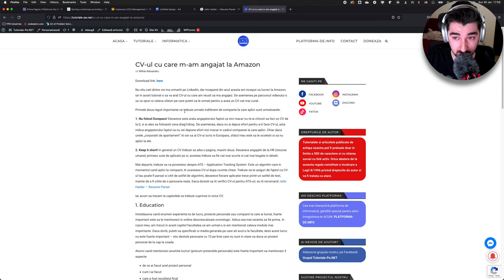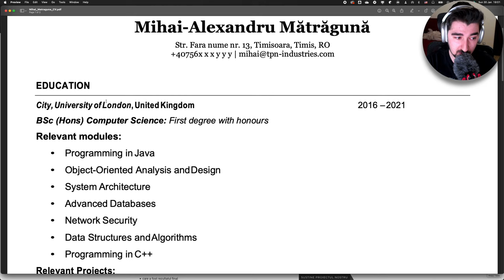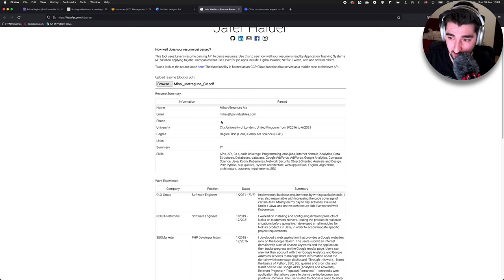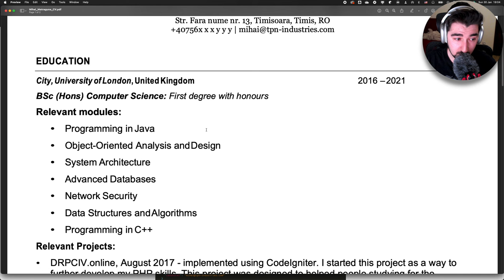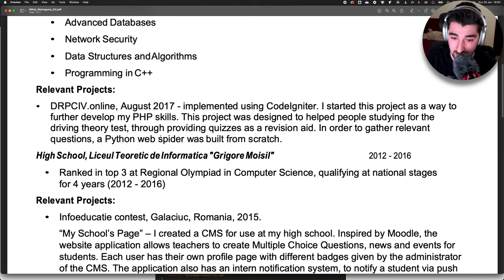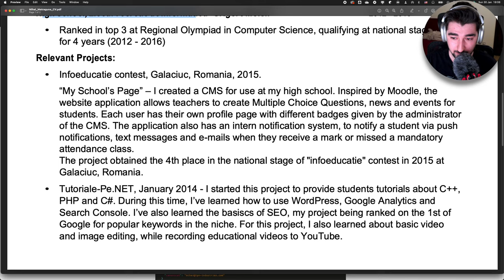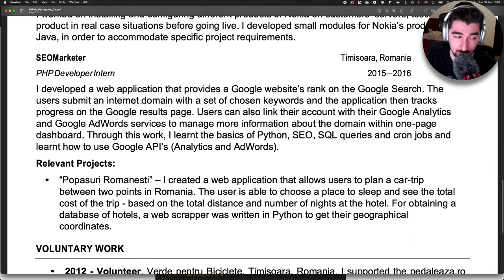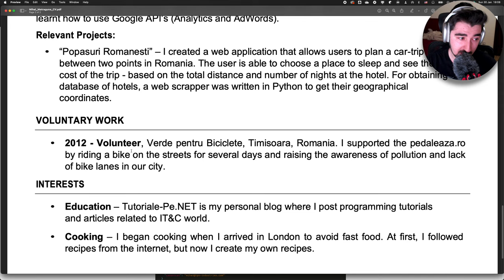CV-ul cu care m-am angajat la Amazon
Nu stiu cati dintre voi ma urmariti pe LinkedIn, dar incepand din anul acesta am inceput sa lucrez la Amazon, iar in acest tutorial o sa va arat CV-ul cu care am reusit sa ma angajez. De asemenea pe parcursul videoului o sa va spun si cateva sfaturi pe care puteti sa le urmati pentru a avea un CV cat mai curat.

🎸  Coloana sonoră a fost asigurată de Krusher @ Quad Music